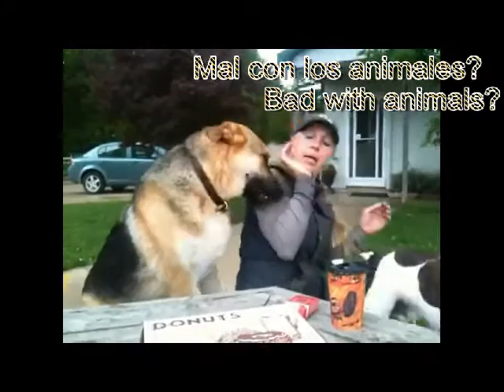Pillow Pets commercial (Spanish)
I DO NOT OWN SOME OF THIS FOOTAGE

A video i made for spanish